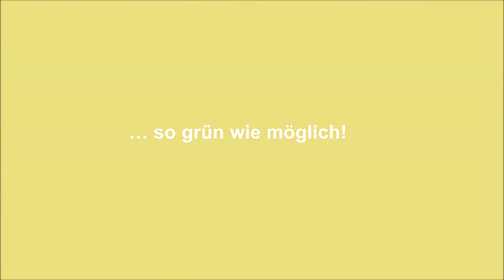greenfield Multi User Logistikpark Markgröningen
PROJEKTBESCHREIBUNG:
Grundstücksgröße
46.920 m²
Lagerfläche Halle 1-3
27.610 m²
Bürogebäude
1.670 m²
Höhe UK Binder
10,50 m
Anzahl LKW-Rampentore
26 Stück
Anzahl ebenerdiger LKW-Tore
11 Stück

Besonderheiten:
9 Kranbahnen in Halle 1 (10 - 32 t)
Photovoltaik-Anlage auf dem Hallendach (ca. 1 MW)
Fertigstellung
November 2012
Lage/ Grundstück
Gewerbegebiet „Im Sträßle“, Markgröningen

MIETER
Cargopack Verpackungsgesellschaft für Industriegüter mbH, Emons Spedition GmbH, Dachser GmbH & Co. KG
ARCHITEKT UND GENERALPLANER
BFK Plan, Trochtelfinger Strasse 21, 70567 Stuttgart